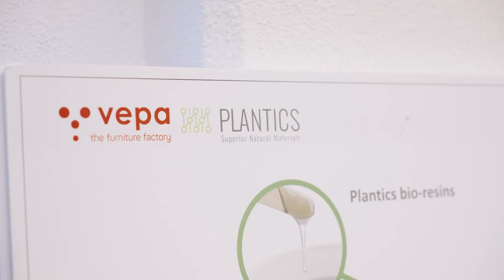Plantics: oplossingen voor het wereldwijde plasticprobleem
Geert Noordzij, oud-student Chemie van Hogeschool Utrecht, werkt sinds 2020 bij Plantics. Plantics Biomaterials maakt zich sterk voor het verminderen van plastic. Ze ontwikkelen circulaire en CO2-negatieve coatings, schuim en composieten, die andere bedrijven voor verschillende doeleinden gebruiken. Hiermee zoeken ze oplossingen voor het wereldwijde plasticprobleem.